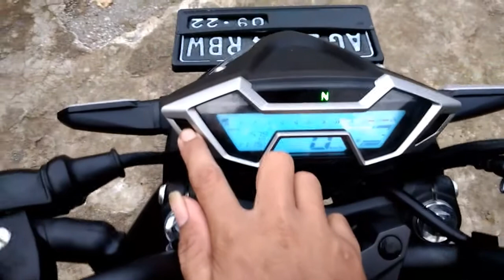Tips: Cara Setting Jam New CB150R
Tips cara setting Honda New CB150R. Cara setting jam motor ini sangat sederhana, mudah dan tidak membutuhkan waktu yang lama... Semoga tips cara setting jam motor ini bermanfaat untuk panjenengan semua ya Pakde...